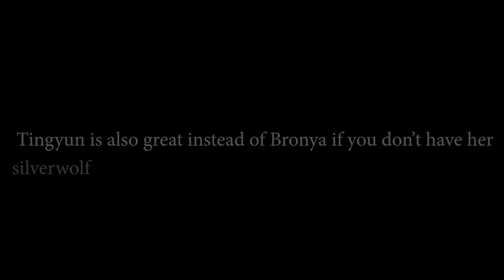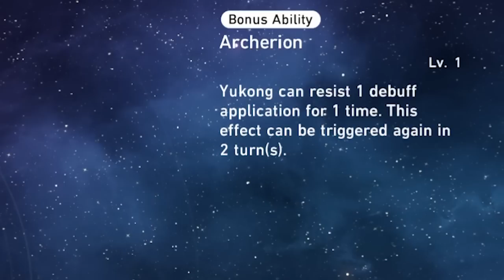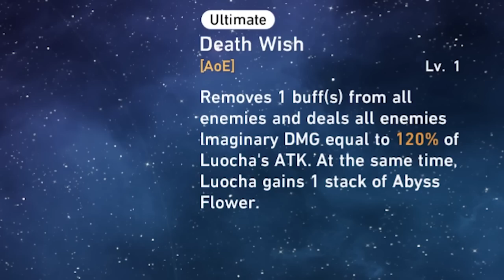how Daniel may become the best damage dealer in Honkai Star Rail..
yo shiney was looking forward to this character, he may rest in peace knowing how op this boi is.. he's not actually deadge, but i am.. (inside)

00:00 intro..
05:58 rest of the video